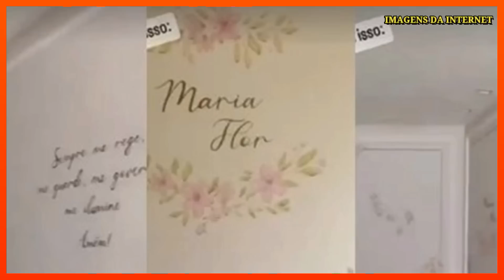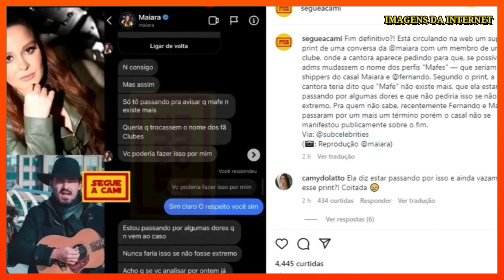🔔CANTORA SIMONY VAI PARA HOSPITAL. | MORTE ACABA EXPOSTA. | GUSTTAVO LIMA FAZ ANUNCIO E SURPREENDE..